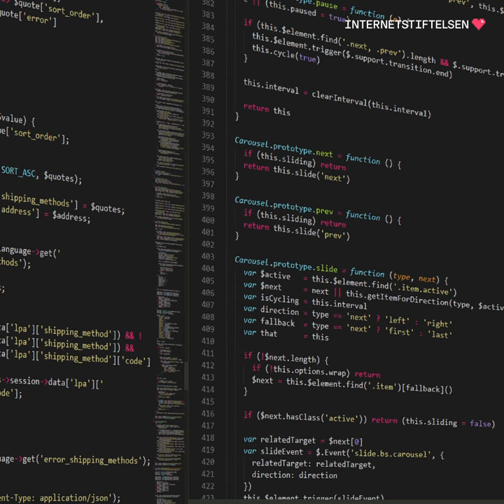Kan desinformation påverka politiska val i sverige? | Internetkunskap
Att det går att försvaga ett land genom desinformation är de flesta experter överens om. Men hur mycket?

Nättroll, fejkade nyheter och propaganda. På internet finns många som vill spela på dina känslor och skapa förvirring, men du kan lära dig trollens knep och undvika deras fällor.